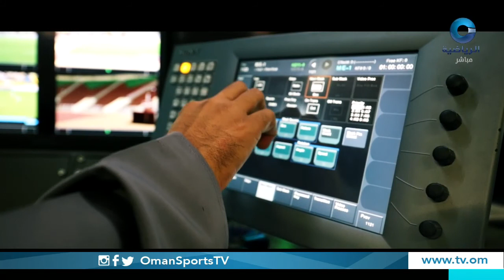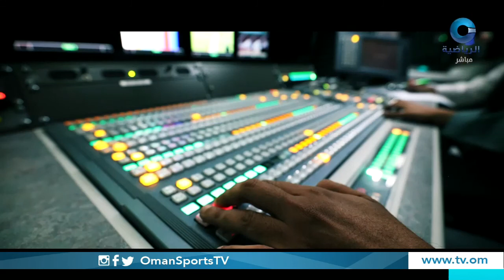الحدث | الأحد 9 أكتوبر 2016م